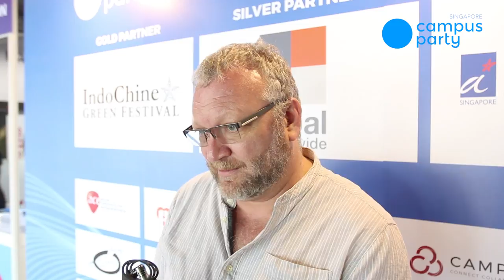Interview Neal Cross @ CPSG1